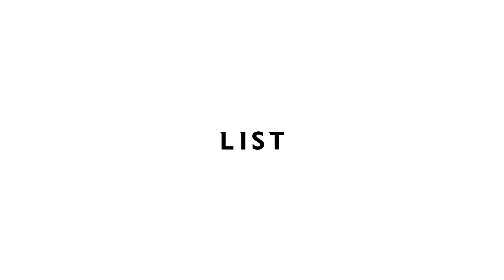2015 LIST 시즌영상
2015 LIST 시즌영상 스테파니리 이호정 김진경